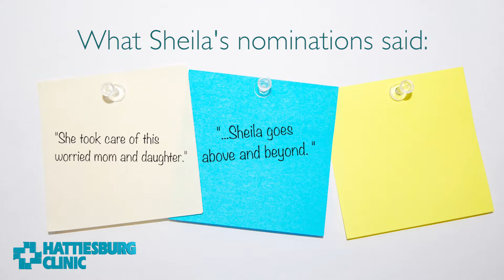Hattiesburg Clinic Employee of the 2nd Quarter 2017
Sheila Stocks, an ultrasound technician at Hattiesburg Clinic The Breast Center, has been named the clinic’s Employee of the Quarter for the second quarter of 2017.

Congratulations, Sheila!